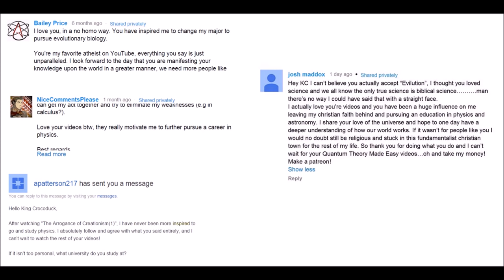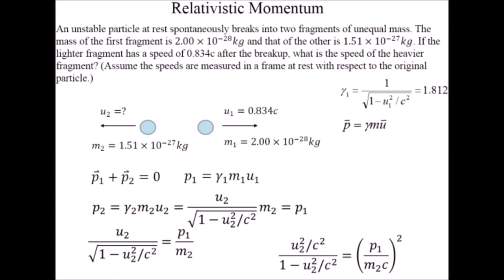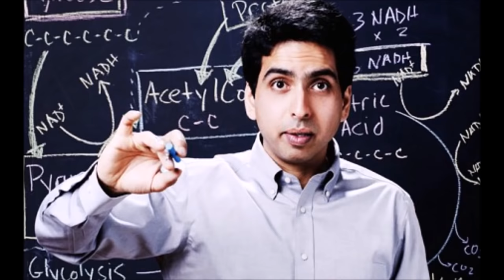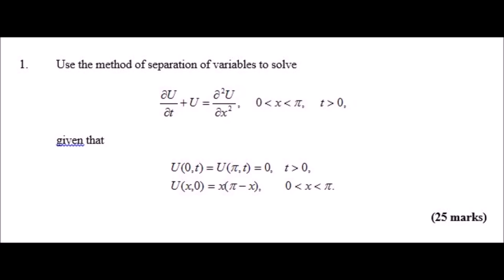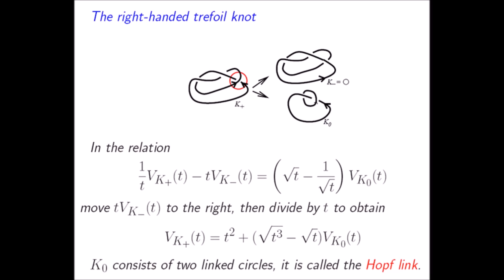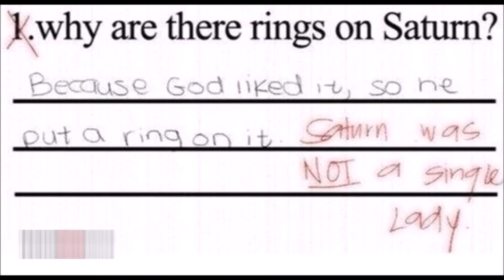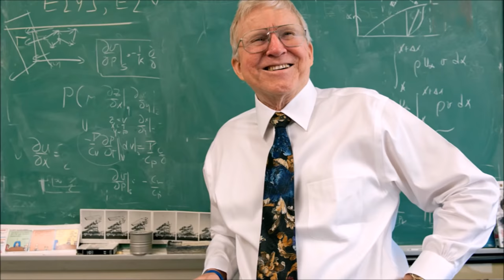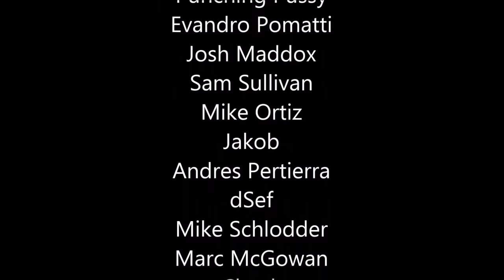So You Want a Degree in Physics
Even if you don't, watch anyway. Maybe I’ll convince you. And if not, maybe I’ll impart some important skills or perspectives upon you. A lot of what I say can be applied not only to physics, but to other academic disciplines as well.

Here are some resources for learning physics (in order of increasing difficulty)

Amateur (little to no math)
A Briefer History of Time by Stephen Hawking
The Grand Design by Stephen Hawking and Leonard Mlodinow
The Elegant Universe by Brian Greene
Cosmos by Carl Sagan
Fearful Symmetry by Anthony Zee

Recruit (some calculus, maybe a DiffEQ here or there)
University Physics by Roger Freedman
Physics (Vol 1 and 2) by Resnick, Halliday, and Krane

Regular (know calculus cold, and have a good handle on DiffEQs)
An Introduction to Mechanics by Kleppner and Kolenkow
Electricity and Magnetism by Purcell
Classical and Statistical Thermodynamics by Ashley Carter

Hardened (all of the “baby maths” should be second nature to you)
Classical Mechanics by Taylor
Introduction to Electrodynamics by Griffiths
Introduction to Quantum Mechanics by Griffiths
Introduction to Elementary Particles by Griffiths

Veteran (you will not survive)
A Modern Approach to Quantum Mechanics by Townsend
Quantum Field Theory in a Nutshell by Anthony Zee

Studies indicating that studying in pairs is ideal:
Hake, R. R. (1998). Interactive-engagement versus traditional methods: A six-thousand-student survey of mechanics test data for introductory physics courses. American journal of Physics, 66, 64.

Hoellwarth, C., & Moelter, M. J. (2011). The implications of a robust curriculum in introductory mechanics. American Journal of Physics, 79, 540.
Prince, M. (2004). Does active learning work? A review of the research. Journal of engineering education, 93(3), 223-231.